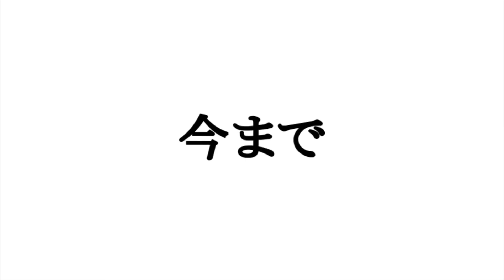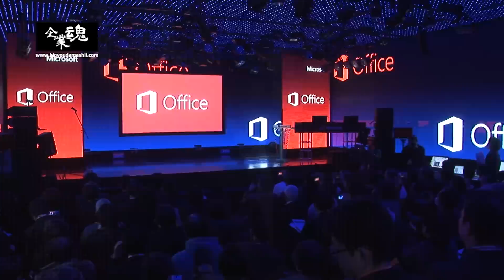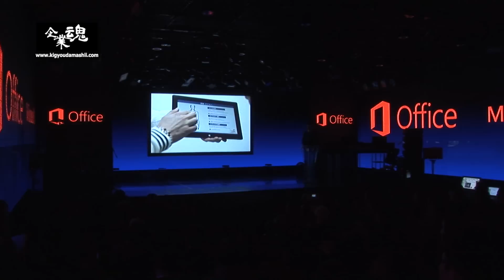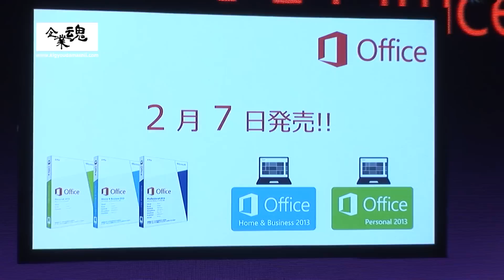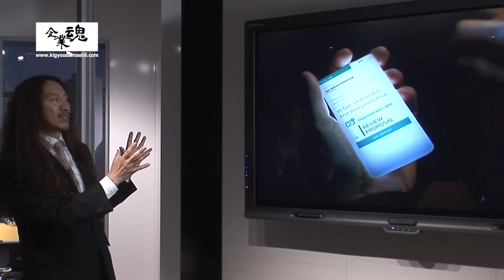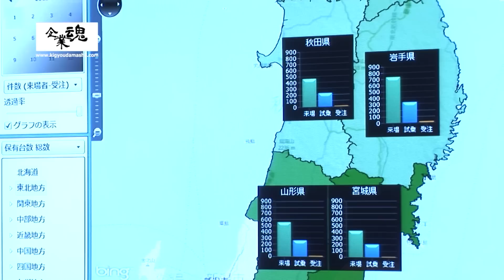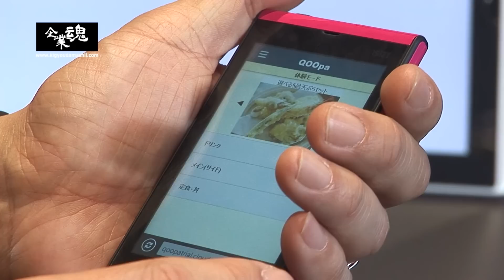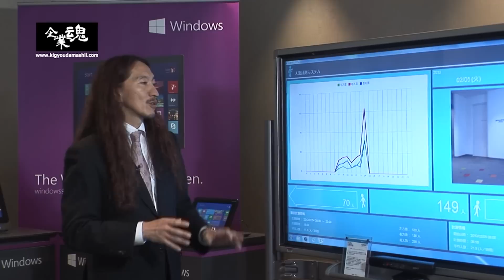日本マイクロソフト株式会社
常にイノベーションが求められるＩＴのフューチャーを、どの様に見ているのか？そこに企業魂のカメラが迫った。